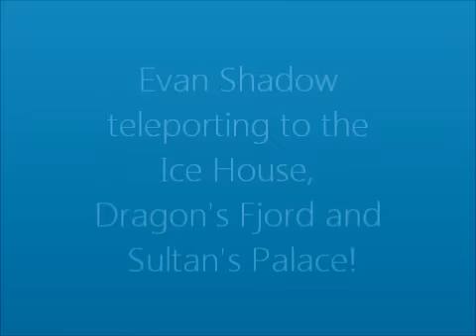Teleporter entry for Wizard101!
This is Evan Shadow's (mine) entry to the Wizard101 Teleporter Contest. I go from the Ice House to Dragon's Fjord, and keep teleporting for the duration of the video. I hope everyone likes it- and GOOD LUCK! (I hope I win :-) )